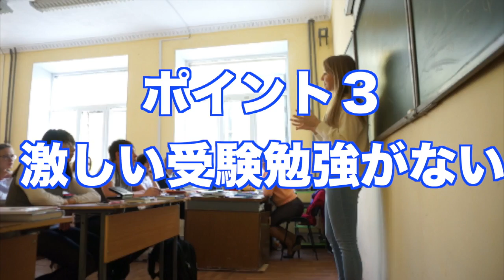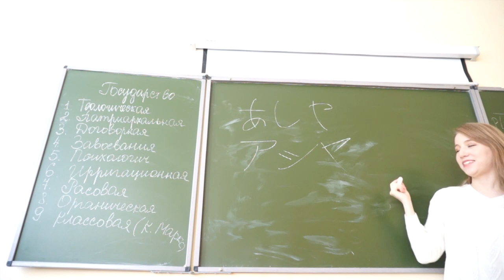意外と知らないロシアの学校事情！授業・制服・部活・休み・解説します！